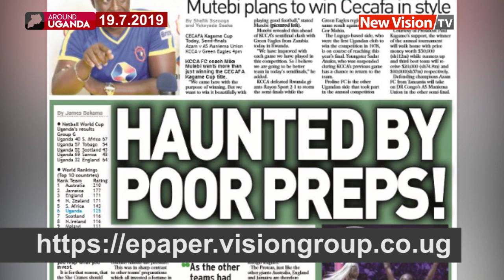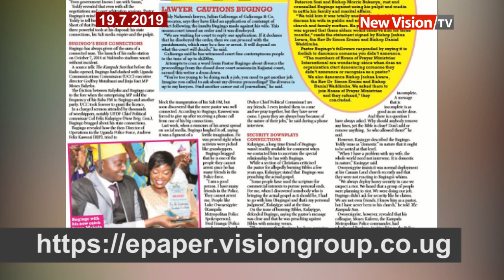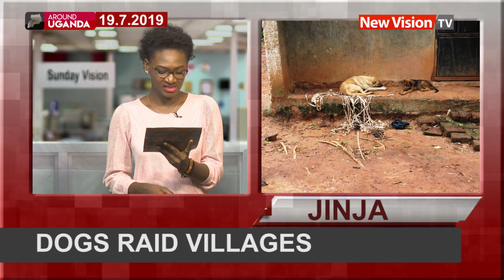Around Uganda: Dogs raid villages in Jinja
Daily news across the world